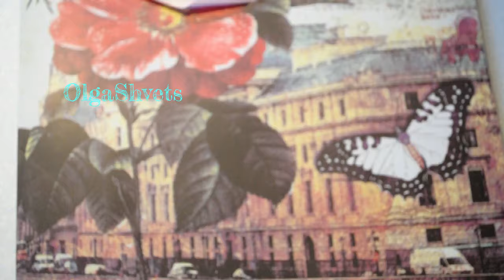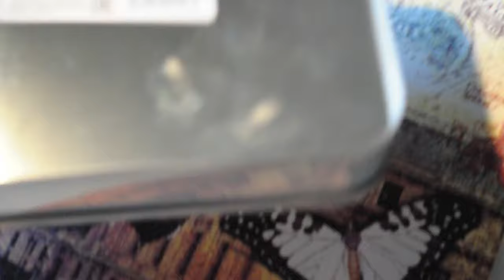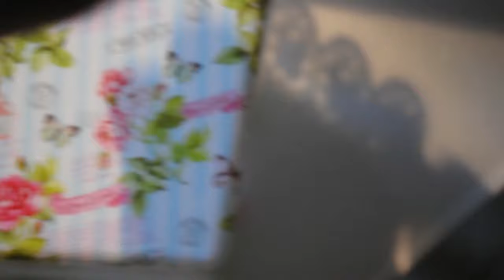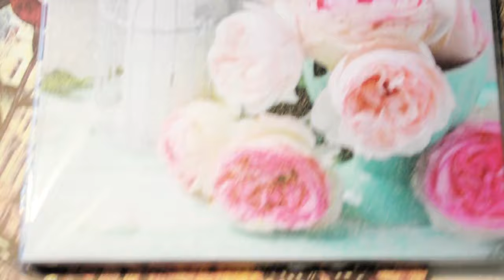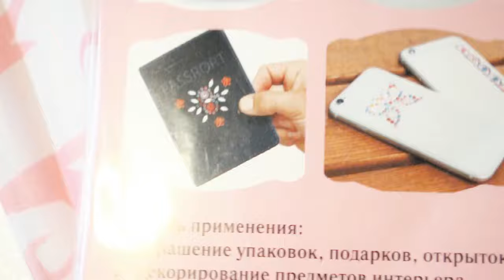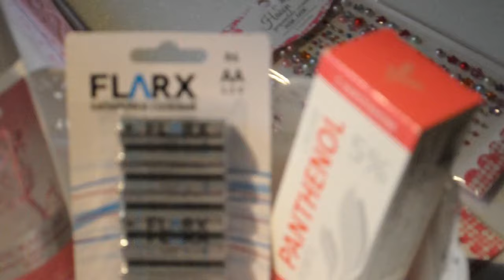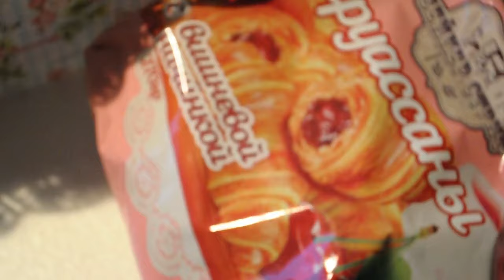Фикс Прайс Шебби Шик #2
Мило до невозможности. ПОЗДРАВЬТЕ МЕНЯ С 9 сентября - Мой Проф Праздник.
Фикс прайс. Шебби Шик. Интерьер. Стилистика. Ольга Швец.